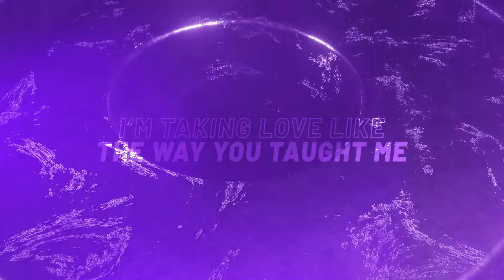Timmo Hendriks ft. Misha Miller - Heroes For One Day (Official Lyric Video)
Dutch artist Timmo Hendriks teams up with Misha Miller for catchy progressive track “Heroes For One Day”. It marks Timmo’s second track of the year as he released “Make You Mine” in February. He has been steadily building his name as one of the new progressive house talents in the industry, by collaborating with artists such as Nicky Romero, former Dash Berlin member Jeffrey Sutorius, Stadiumx and Marc Benjamin. Timmo already has some successful releases to his name such as “Into The Light” (2.7M streams) with Nicky Romero and “Keep Me Close” (2.4M streams) with Jeffrey Sutorius.